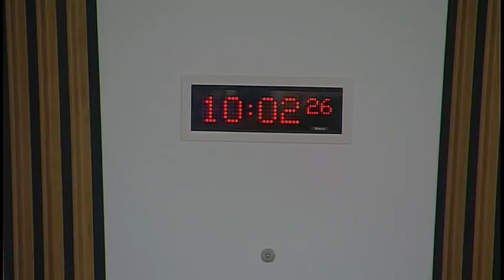Local Government and Communities Committee - 16 November 2016